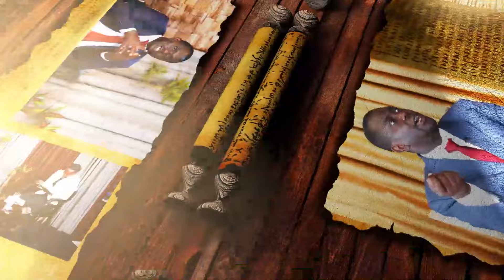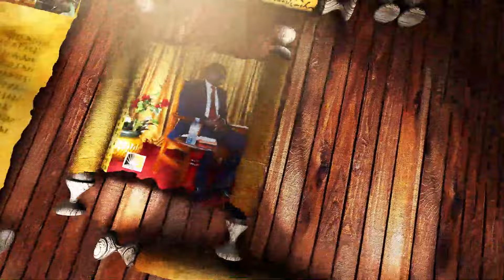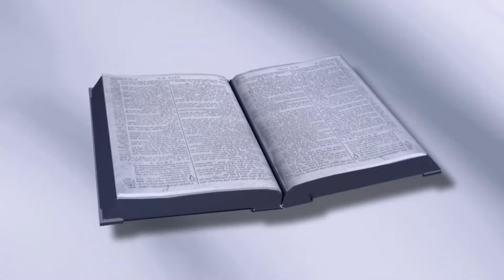Lwaki Abadventisiti teba kkiriziganya na Christmas, Easter? | BAYIBULI EGAMBA KI | 57 ~ 3ABN UG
Ebibuzo
Lwaki Abadventisiti teba kkiriziganya na Christmas, Easter, Good Friday ne Palm Sunday?
Naye ddala twava mu Adamu oba mu mazike?